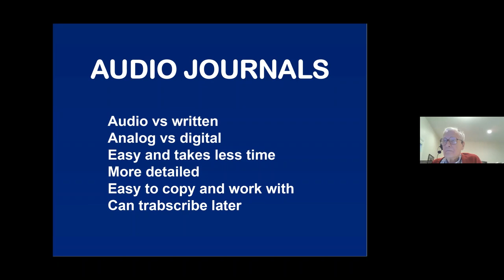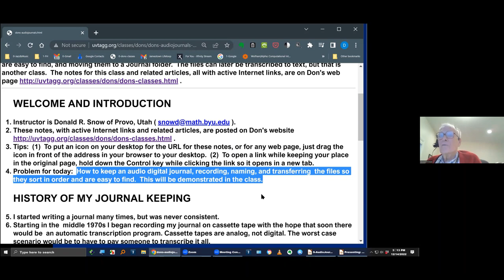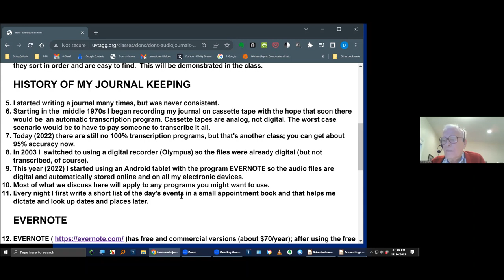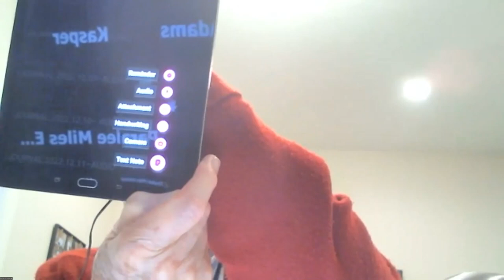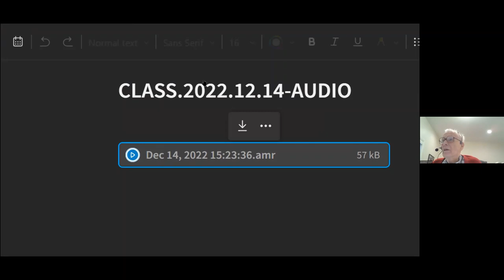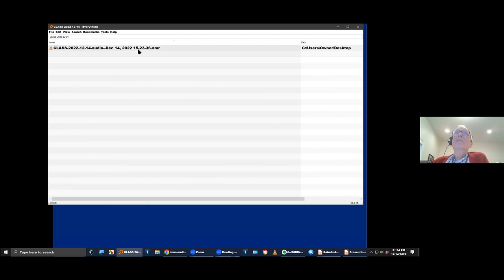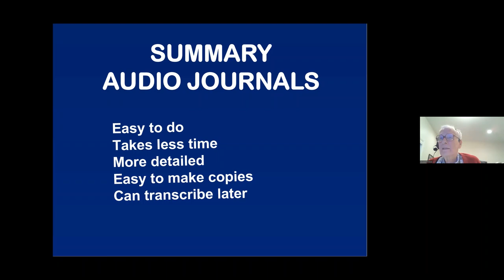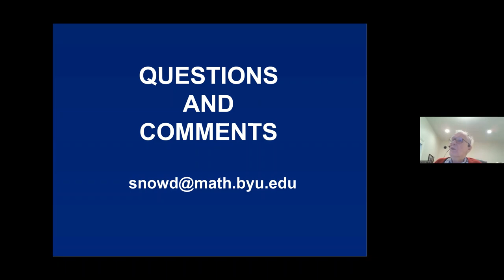14 Dec 2022 - Donald R. Snow - Keeping An Audio Journal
Journals are important family history items, but are hard for many of us to write.  For many years I have done my nightly journal audibly, first using a cassette tape recorder, then a digital recorder, and now with an Android tablet.  This class will discuss the procedure and the programs I use now, but other programs could be used.  We will discuss recording, naming the files so they sort in chronological order and are easy to find, and moving them to a Journal folder.  The files can later be transcribed to text, but that is another class.  The notes for this class and related articles, all with active Internet links, are on Don's web